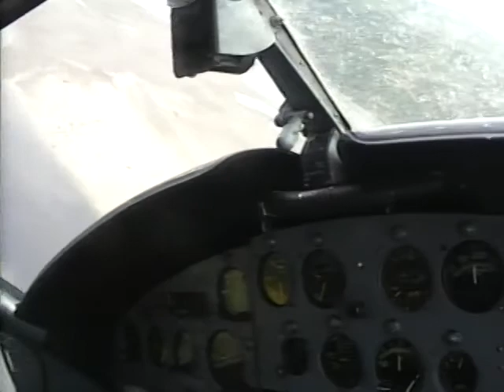Caribou Hunting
This 1977 bowhunt for Quebec-Labrador Caribou was filmed and produced by Bob McGuire in 1987. Bob McGuire and Guide Bob Foulkrod took turns hunting and filming each other and wound up killing four Pope and Young qualifiers, two for each Bob.